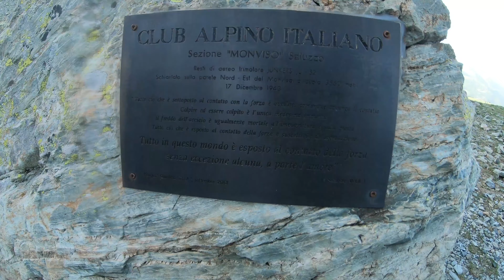MONVISO , UN GÉANT IMPREVISIBLE ! [MONT VISO ]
LE MONT VISO:

1ER Jour : Ville de Crissolo,départ du parking Pian Del re, suivre le sentier de randonnée pendant 6 à 7km et 660 d+jusqu'au refuge  Quintino.Temps de parcours prévu en 2H50 mais se fait en 2H30 sans forcer.

2eme jour: Partir avant 5h du matin, temps moyen de 10h dans de bonnes conditions par la voie normale ,rajouter plusieurs heures en cas de neige ou mauvais temps.

Parcours d'environ 28 KM et 1500 D+ avec 2 via ferrata et des parties alpines (baudrier,crampons,cordes et piolet).

Profite de 5€ de bienvenue avec mon code de parrainage : IE4eab
100% Gratuit, Poulpeo récompense tes achats en Cashback toute l'année !

Si tu as aimé la vidéo, n'oublie pas de :

👉Liker

👉Commenter

👉Partagera

Strava : Flokitrail

Calendrier 2019 📆 des courses à venir :

27/07: Vars Mountain Trail 📍Vars (05)
              42 Km /2600 D+

29/08:  Ultra Trail du Mont Blanc - UTMB
             OCC 📍Chamonix (74) Inscrit 📝
             56 km /  3500 D+

29/09: Gr.Raid de Camargue📍Vauvert(30)
             49 km /150 D+ (Si pas d’OCC)

20/10: Diagonale des fous 📍La réunion (974)
            165 km / 9570 D+       Inscrit📝

Nov: Ekiden de Marseille 📍Marseille
         5 ou 10 km (Relais Team Bertagne)

03/12: Hivernale des Templiers
            64,5 km / 2170 D+

Pour ceux que cela intéresse, possibilité de co-voiturage ou partage de logement.

Tu peux aussi rejoindre la Team si tu es du secteur , en nous suivant sur la page Facebook « Team Bertagne » , tu auras toutes les infos !

Si vous faites une de ces courses ,n'hésitez pas à me contacter !!

A très vite les Trailers !🏃🏻🏃🏻🏃🏼📽🍻